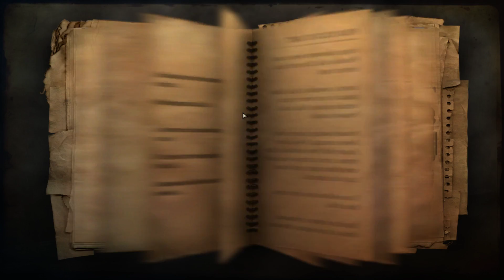Far Cry 2 - Teil #002 - Unser erster Unterschlupf - Retro Let´s Play [HD+] [Deutsch]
Müde drückt sich ein dunkles Gelb hinter dem Horizont empor. Noch bevor es seine trägen Finger gen Himmel strecken kann, wird es von den Blättern einer dünnen Baumkrone in tausend Stücke zerbrochen. Nur als schmale, lange Scherben erreichen sie ihr Ziel - wo sie ein hungriges Buschfeuer leidenschaftslos verschlingt. Krieg wütet in der afrikanischen Idylle: ein Kampf um Macht, um Waffen, um Menschenleben. Ein Kampf mit der Zerrissenheit zwischen einer fabelhaften Welt und ihren seelenlosen Einwohnern... Du dachtest wirklich, du hättest alle Facetten, die der Süd-Pazifik anbietet, erlebt... aber nichts davon hat dich darauf vorbereitet, was du auf diesen Inseln entdecken wirst. Bis an die Zähne bewaffnete Söldner sind nur der Anfang dieses Höllentrips.